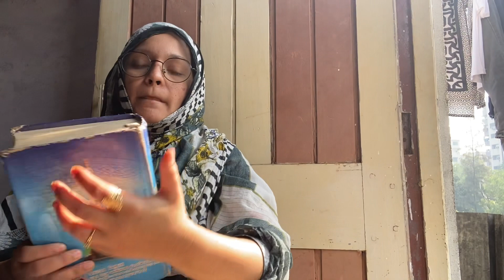Namaz kesi honi chahiye ? Kya namaz aapko bad’dua deti hai !